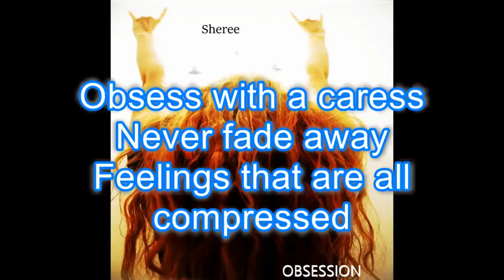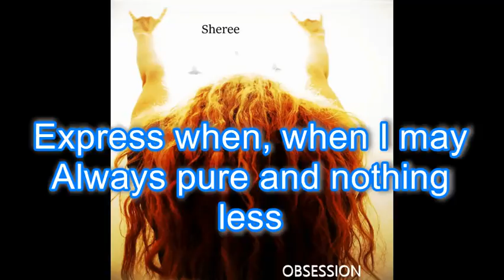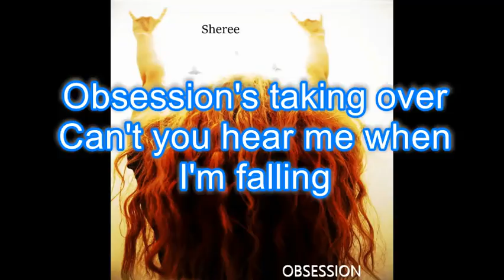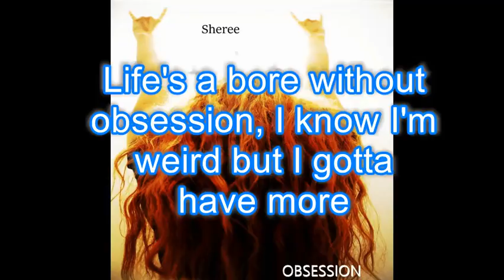Obsession - Sheree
First original song recorded in two days.  If you like what you hear you can purchase

Enjoy x